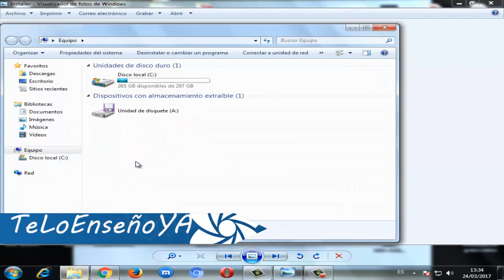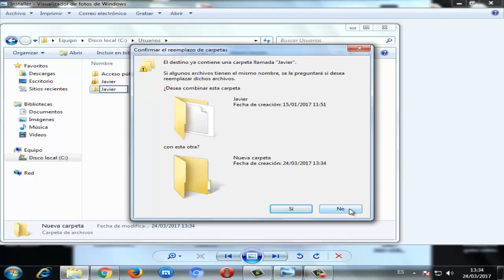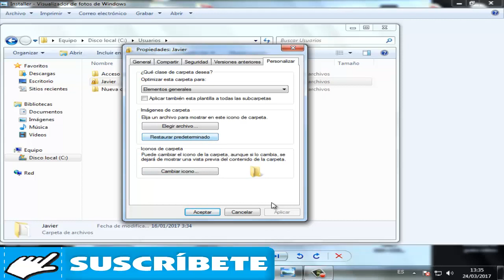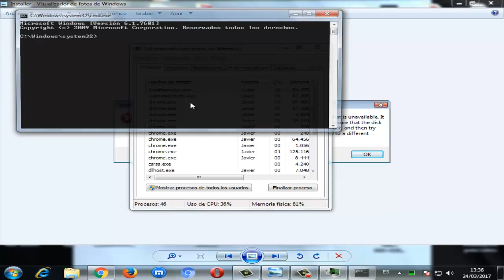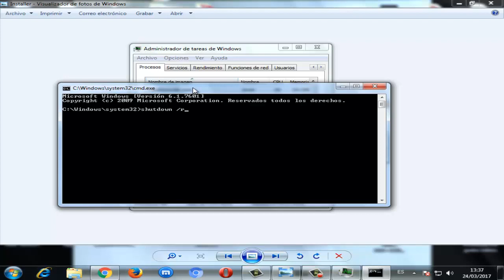Error de usuario C:\windows\sytem32\config\systemprofile\Desktop I Windows 7/8.1/10 SOLUCION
En este video tutorial te ayudare a solucionar el error C:\windows\sytem32\config\systemprofile\Desktop en cualquier windows en solo pocos pasos.